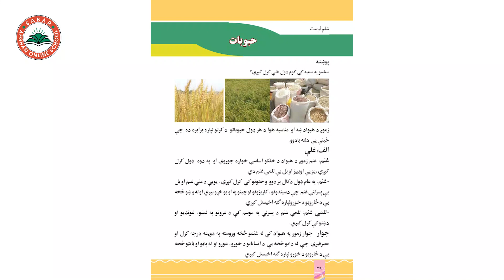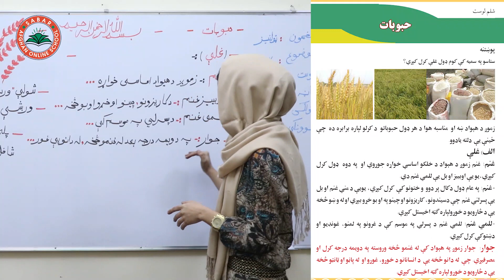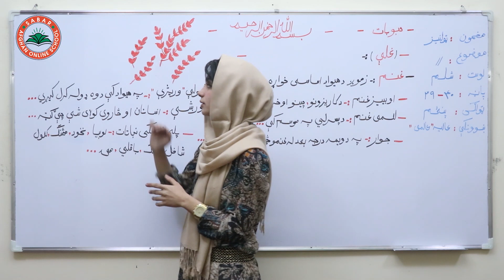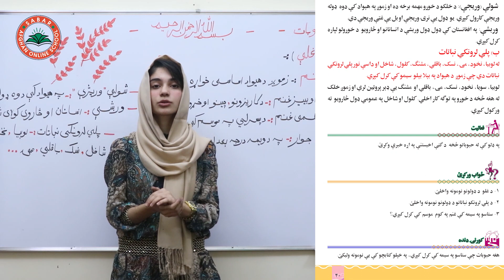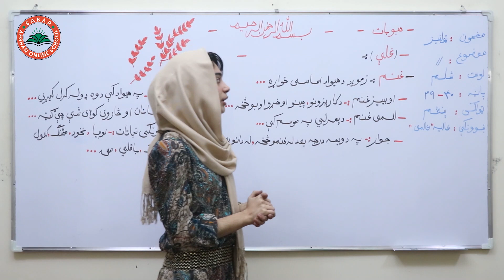صنف پنجم - دروس اجتماعی - درس ۲۰ - حبوبات / پنځم ټولګی - ټولنیز لوستونه - غلات لوست ‍۲۰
Class 5 - Social Studies /  Cereals - Lesson  20 / صنف پنجم - دروس اجتماعی - درس ۲۰ - حبوبات  /   پنځم ټولګی - ټولنیز لوستونه - غلات  لوست ‍۲۰

Cereals ,
 غلات ,
حبوبات ,

Class 5 _ Lesson 20 -   Social studies book  / لوست ۲۰ -  د ټولنیز لوستونو کتاب _  پنځم ټولګی

# Teacher Aliah _Alemi
# Online Lessons
# Online School
# انلاین درسونه
# انلاین درسونه په پشتو ژبه